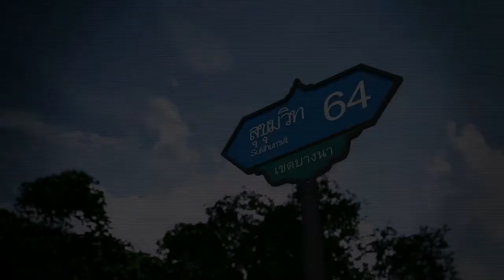Elio Condo Sukhumvit 64 near BTS Punnawithi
เอลลิโอ สุขุมวิท64 คอนโดพร้อมอยู่ ใกล้ BTS ปุณณวิถี
คอนโดแต่งครบ เริ่มล้านต้น

"EILO POWERED BY IDEO"

สอบถามเพิ่มเติมโทร 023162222